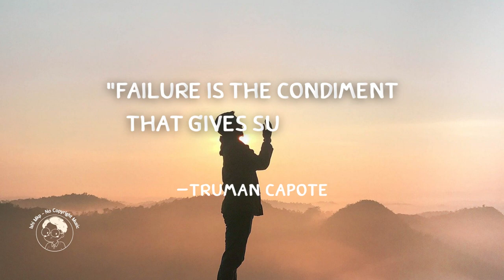Epic Motivational Trap Beat with Inspirational Quote, HIP HOP [NoCopyrightSound] [FREEUSEMUSIC]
Epic Motivational Trap Beat - Alex Productions [ FUTURE ] HIP HOP [NoCopyrightSound] [FREEUSEMUSIC]